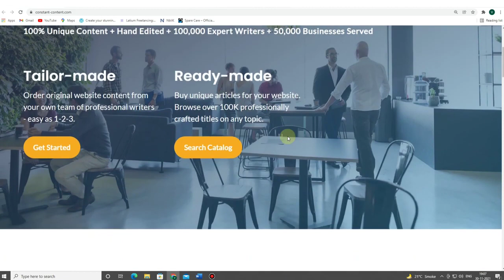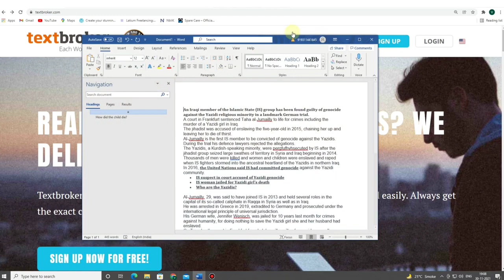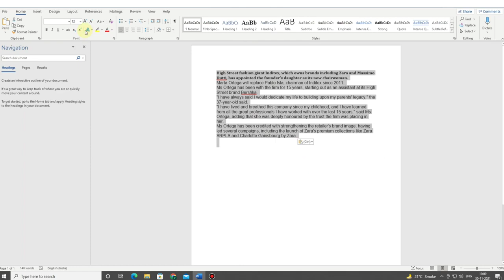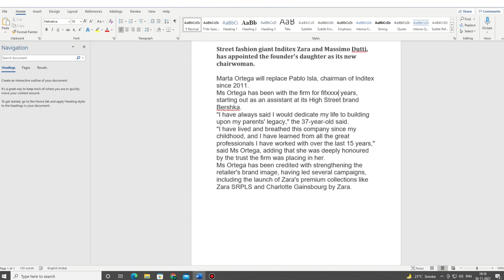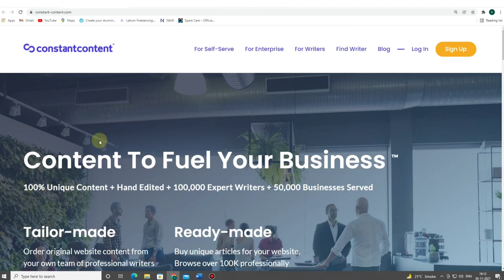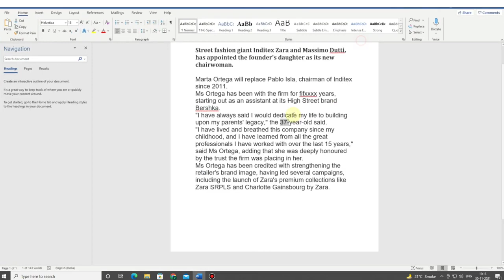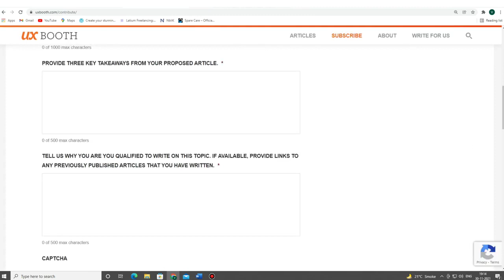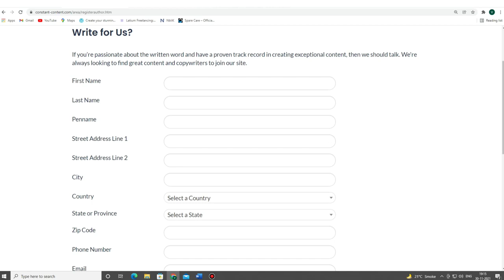Typing work from home Partime Job Article Writing Earn Money text broker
Any Type of help -